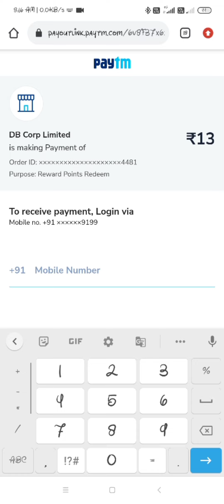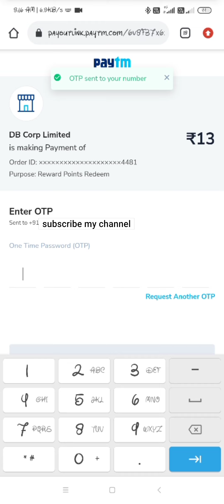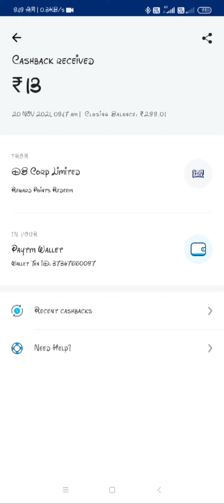best scratch card earning application scratch win free Paytm cash today scratch card earning app ₹13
app link